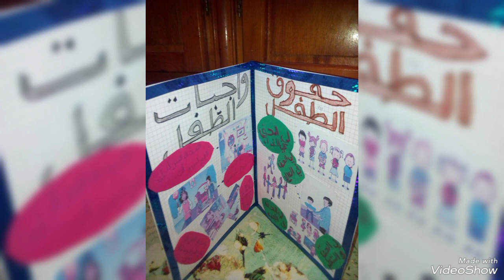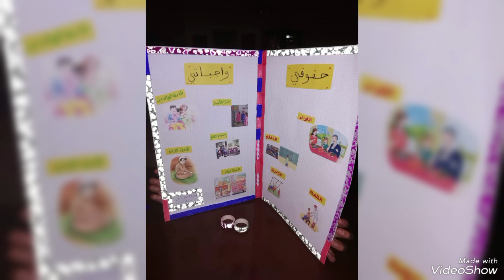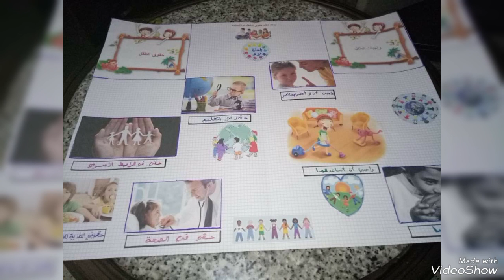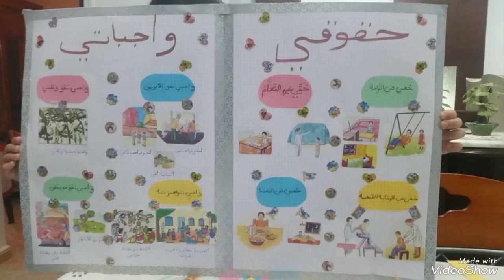مشروع حقوقي وواجباتي / حقوق وواجبات الطفل السنة الرابعة ابتدائي